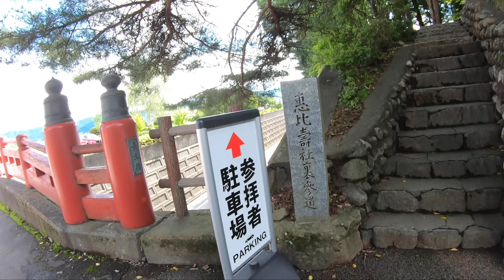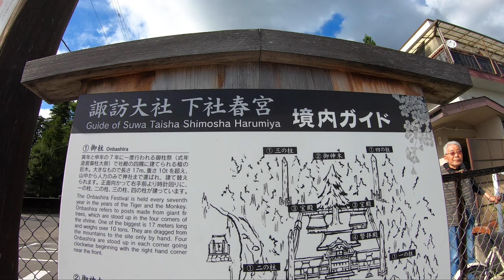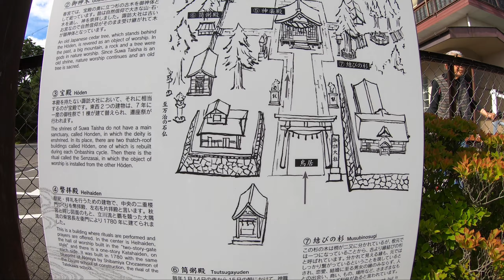キャンピングカーで長野の諏訪大社へ！荘厳な秋宮と春宮 娘と二人キャンピングカーで地方を巡る23日間の旅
娘とキャンピングカーで長野県伊那市に到着した翌日、曇りの予報が外れてかなり晴れたので、急遽出掛けることにしました。

お出かけ先は、長野県の諏訪大社。僕も娘も初めてです。

諏訪大社への道中は、長野の雄大な景色を楽しむことができました。

諏訪大社は四社からなる神社です。
時間を考えて、諏訪大社の下社秋宮と下社春宮の二社を参拝しました。

どちらもとても心地よい気で、とてもリフレシュできました！

※7月9日に娘と宮崎を出発。娘とキャンピングカーで車中泊をしたり、定額住み放題 ADDressを利用して多拠点生活しながら、デュアルライフにおすすめの地方を巡る旅をしています！

1:57 諏訪大社 下社秋宮に到着
2:59 温泉の手水舎
8:36 諏訪大社 下社春宮

★GoPro 保護フレーム

★GoPro用USB充電器+互換バッテリー

★microSDカード

★ドローン  Mavic Mini コンボ

★ノイズキャンセリングヘッドホン SONY WH-1000XM3

★iPhone11 Pro

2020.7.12